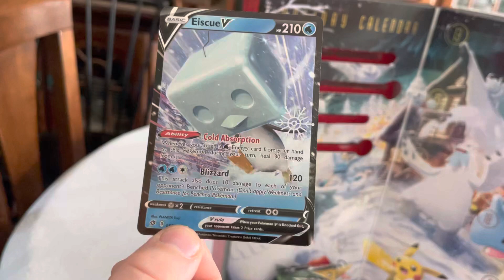Kid Rips 12.4.22 - Pokémon Advent Calendar Day 4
Day 4 of our Pokémon Advent Calendar. Let’s see what we get today!